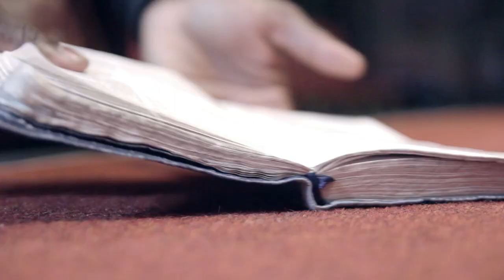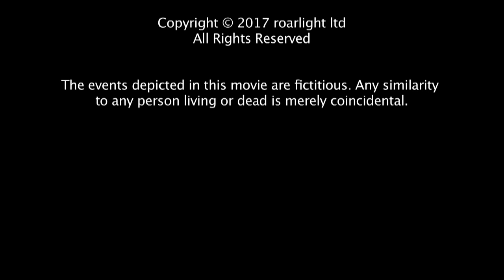'Tis The Seasons (Part 1)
'Tis The Seasons is a unique type of short film as it's entirely performed in spoken word poetry loosely based on the book of Job. It tells the story of James, a young man who has just lost his dad to cancer. James decides go to his old church on Christmas Eve and throw it all at God. Little does he know, God can talk back...

Credits:

Directed by Paul Syrstad
Screenplay by Kenneth Omole, Faith Syrstad & Paul Syrstad

Production Supervisor - Faith Syrstad
First Assistant Director - Nicole Riley

CAST
James - Kenneth Omole
Youth Pastor - Chris Riley
Voice of God - Paul Syrstad

CREW
Camera Operator - Paul Syrstad
Sound Mixer & Design - Chris Riley
Boom Operator - Jon Riley
Editor - Paul Syrstad

Sound Mix - Sonic Wave Studios
Editing Equipment - Final Cut Pro 7
Colour Grading Software - DaVinci Resolve 14

MUSIC

WHEN CHRISTMAS TIME IS HARD
By Ryan Stubbs

RAW BEAUTY
By Caleb Etheridge

A CHRISTMAS JOURNEY
By Hawksilver